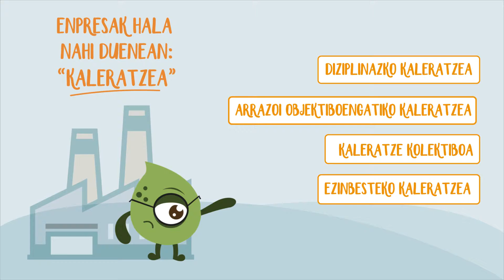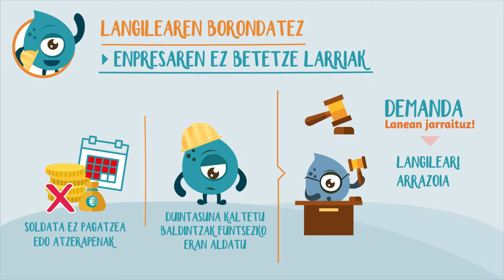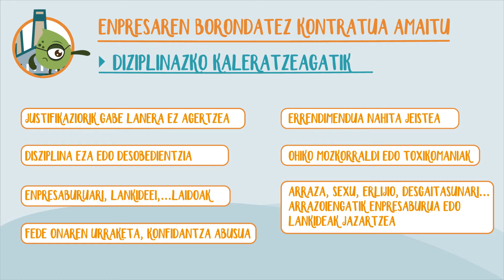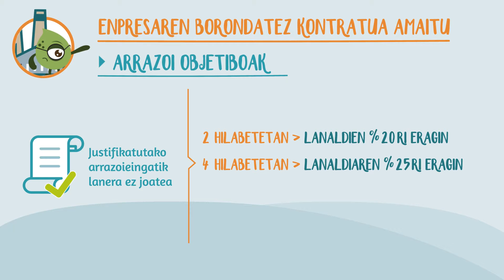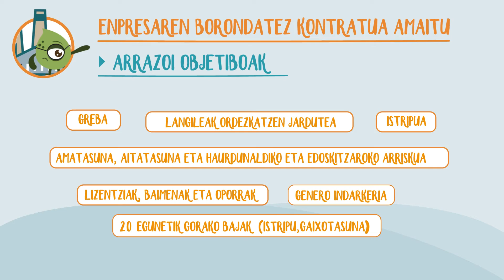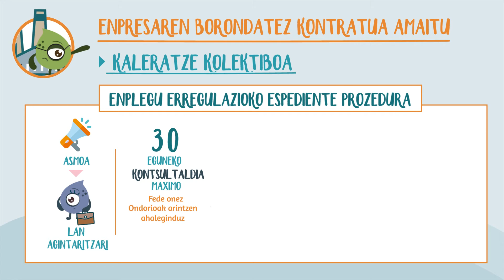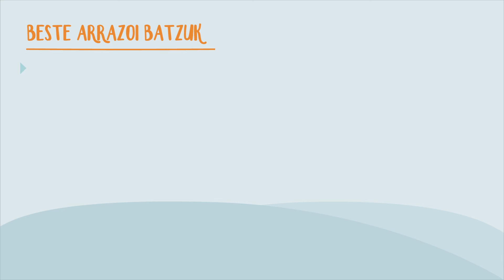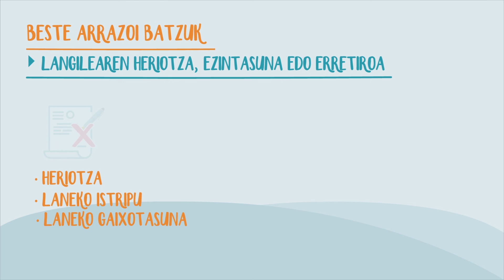Heziraul 5.3 Lan kontratuaren amaiera